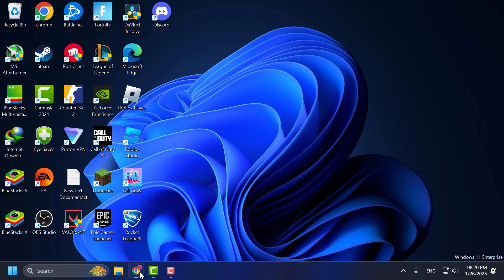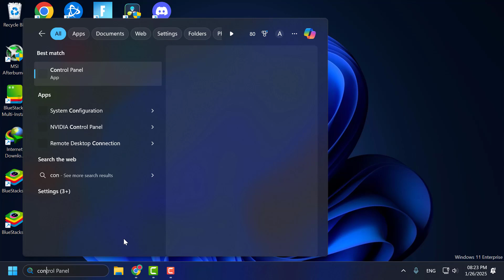How to Fix Roblox Error Code 773 (2025)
Roblox Error Code 773 typically occurs when attempting to teleport to a place that is restricted or not properly configured. To resolve this issue, consider the following steps:

00:00 Intro
00:08 Method 1
00:54 Method 2
01:13 Method 3